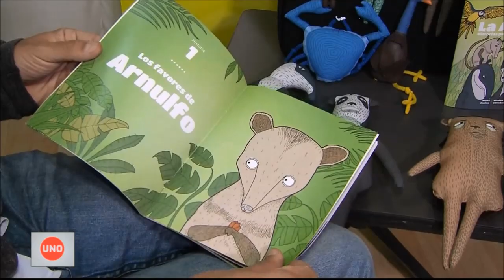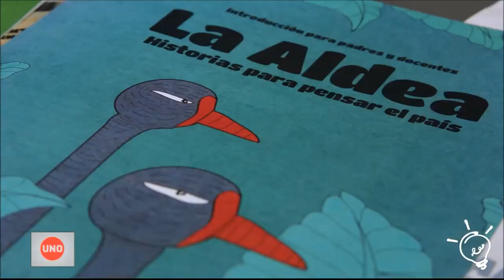En la FilBo se presentará “La aldea”, historias para pensar el país y hablarlas con los más chicos